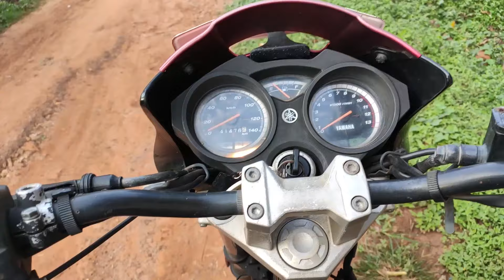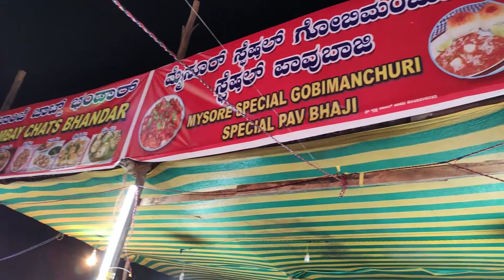Tiptur ganesha jatre 2019 | day 1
The jatre was held in TIPTUR 23 and 24 november 2019 .

camera used to shoot mobile k20pro

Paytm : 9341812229